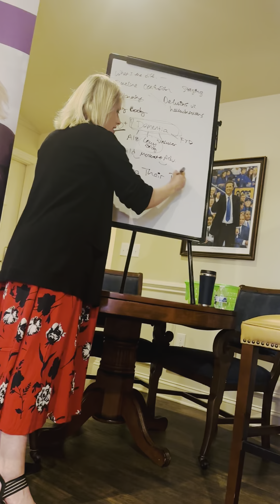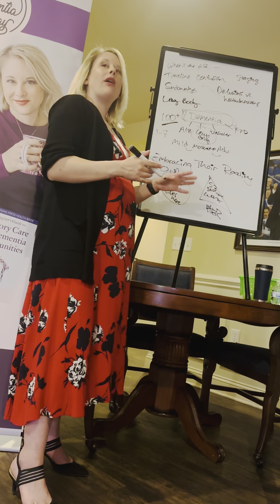Embracing Their Reality™ in dementia care (in 3 minutes!)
In this video, I break down in 3 minutes what I mean when I use my trademarked phrase, "Embrace Their Reality," and I explain why it's NOT the same as lying when communicating with people living with dementia. I'm also about 32 weeks pregnant here!

To learn more about Embracing Their Reality, check out my eKit on the topic

Thank you to Meadowthorpe Assisted Living and Memory Care, who hosted me for the live presentation during which my team recorded this clip.